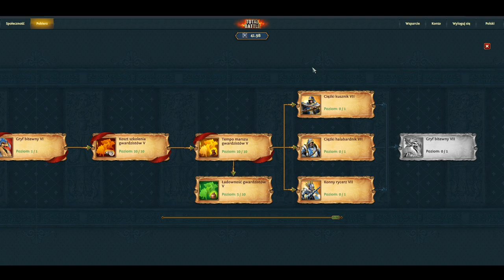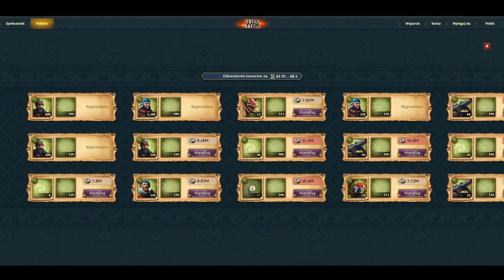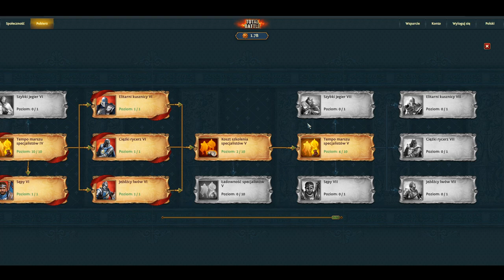TOTAL BATTLE luźny odcinek. Ostatnie przygotowania do Ragnarok. Gameplay pl